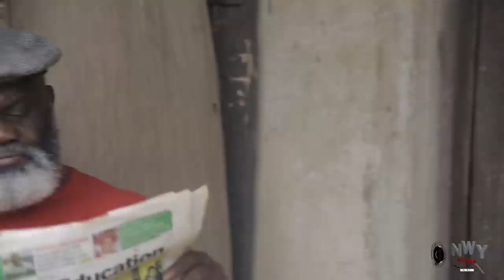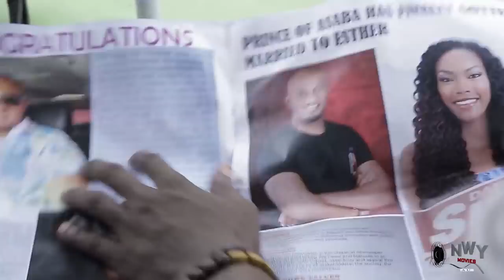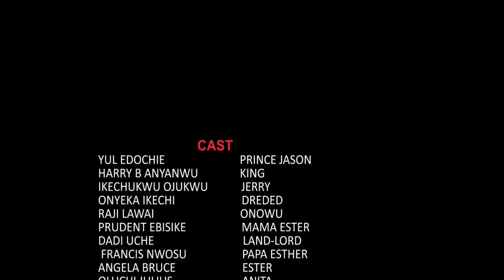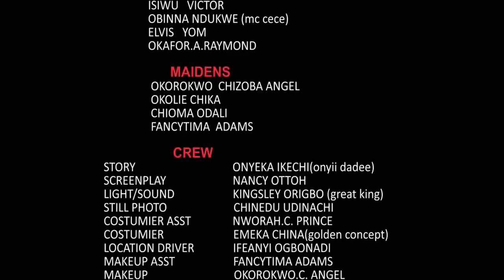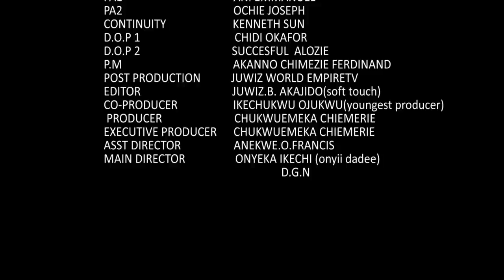From Vegetable Seller To A Billionaire - Yul Edochie 2022 Latest Nigerian Movie